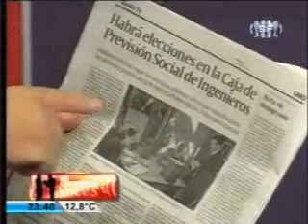LA JUSTICIA PENAL SUSPENDIÓ ELECCIÓN EN LA CAJA DE INGENIEROS.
LA SALA 1ra. DE LA CÁMARA DE APELACIÓN EN LO PENAL SUSPENDIÓ LAS ELECCIONES A REALIZARSE ESTE 1ro. DE JUNIO (programa emitido 1 junio de 2011).